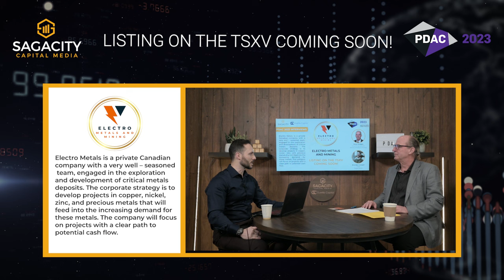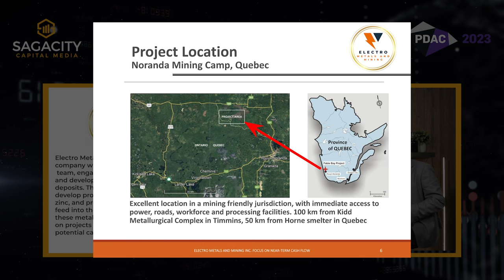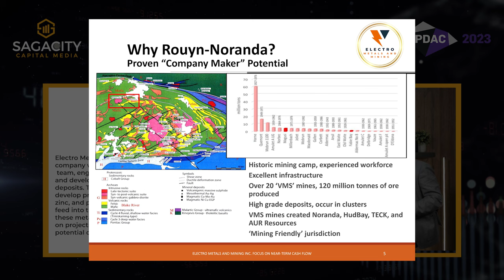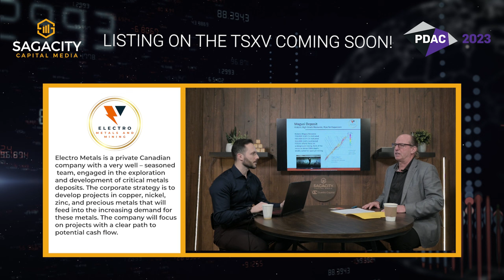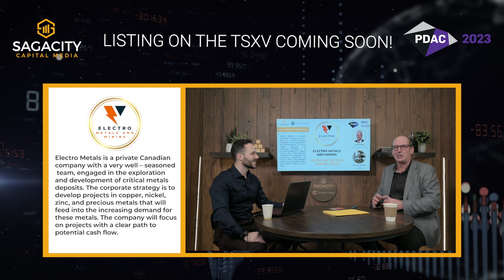LIVE From PDAC 2023: The Electro Metals and Mining Story in Under 10 Minutes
We sat down with Daryl Hodges, Chairman & CEO of Electro Metals and Mining, to get the a complete company overview in under 10 minutes, live from PDAC 2023. This is a private company doing a go-public raise, soon to be listed on the TSXV.

About Electro Metals and Mining

Electro Metals is a private Canadian company with a very well – seasoned team, engaged in the exploration and development of critical metals deposits. The corporate strategy is to develop projects in copper, nickel, zinc, and precious metals that will feed into the increasing demand for these metals. The company will focus on projects with a clear path to potential cash flow.